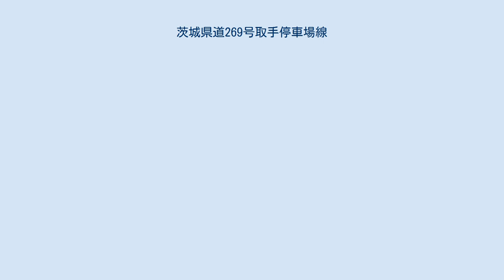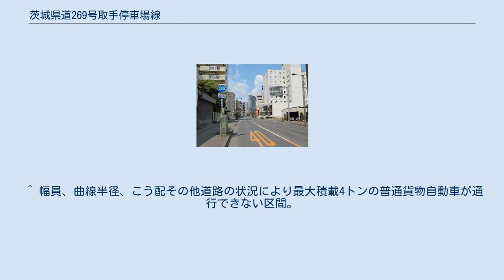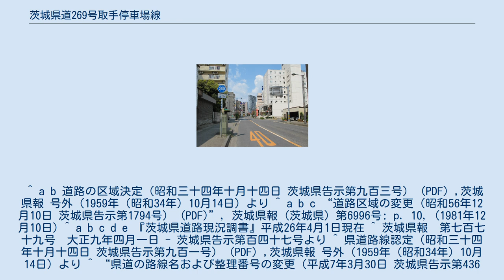茨城県道269号取手停車場線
茨城県道269号取手停車場線 起点・取手駅付近（2010年6月） 終点付近・取手市取手2丁目 （2014年4月） 茨城県道269号取手停車場線（いばらきけんどう269ごう とりでていしゃじょうせん）は、茨城県取手市内を通る県道で、東日本旅客鉄道（JR東日本）常磐線取手駅と接続するための道路である。
 JR取手駅東口と茨城県道11号取手東線までとを南北に結ぶ、取手市取手地内の延長約200m程の一般県道である。
 1959年（昭和34年）10月14日、新たな県道として北相馬郡取手町の取手停車場を起点とし、一級国道六号線（旧道国道6号、現在の県道取手東線にあたる）交点を終点とする区間を本路線とする県道取手停車場線として茨城県が県道路線認定した。
 1995年（平成7年）に整理番号269となり現在に至る。
 取手駅東口とその周辺市街の主要アクセス道路で、交通量は大変多い。
片側1車線（対向2車線）で最高速度40km/h規制である。
 取手市取手の市街地の中にあり、周辺はビルが立ち並ぶ。
道路は緩いカーブがあるが全体的にほぼ直線で、駅に向かって若干上りこう配がついている。
 ^ a b 道路の区域決定（昭和三十四年十月十四日 茨城県告示第九百三号） (PDF) ,茨城県報 号外（1959年（昭和34年）10月14日）より ^ a b c “道路区域の変更（昭和56年12月10日 茨城県告示第1794号） (PDF)”, 茨城県報 (茨城県) 第6996号: p. 10, (1981年12月10日) ^ a b c d e 『茨城県道路現況調書』平成26年4月1日現在 ^ 茨城県報　第七百七十九号　大正九年四月一日 - 茨城県告示第百四十七号より ^ 県道路線認定（昭和三十四年十月十四日 茨城県告示第九百一号） (PDF) ,茨城県報 号外（1959年（昭和34年）10月14日）より ^ “県道の路線名および整理番号の変更（平成7年3月30日 茨城県告示第436号） (PDF)”, 茨城県報 (茨城県) 第637号: pp. 8-12, (1995年3月30日)